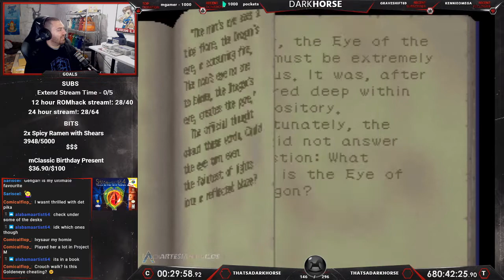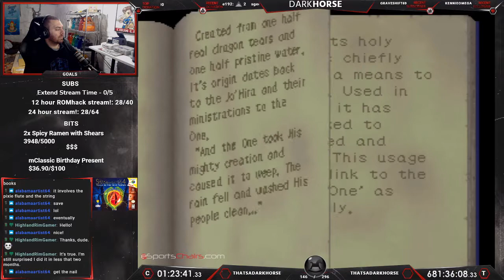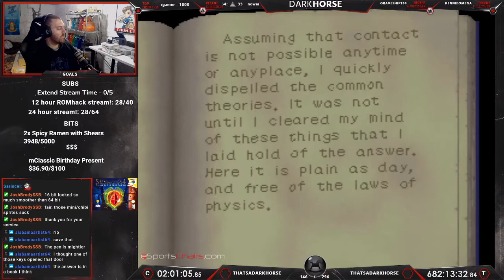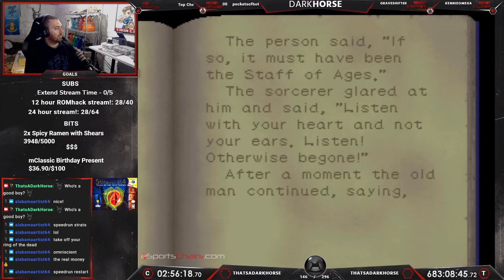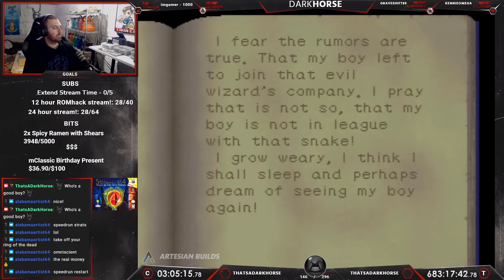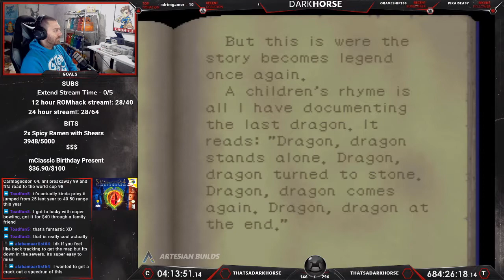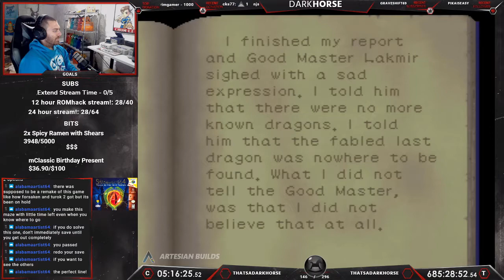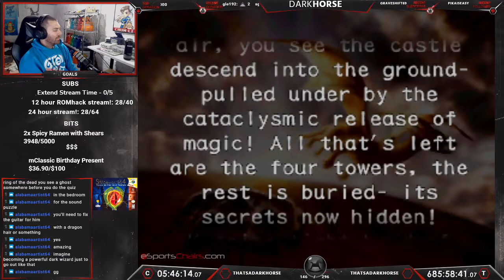Shadowgate 64: Trials of the Four Towers - Darkhorse Beats EVERY N64 Game - The Great N64 Challenge